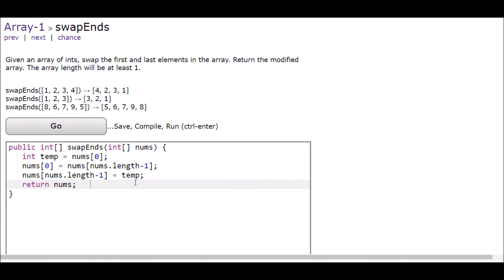CodingBat Array-1 Swap Ends